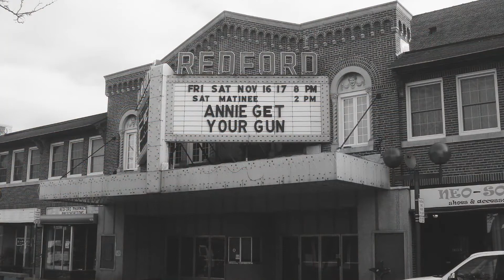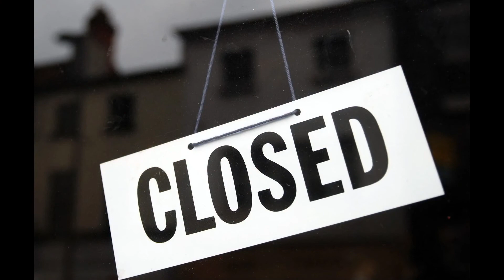The History of The Alger Theater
A mini documentary that tells the story of a neighborhood theater and how it came to an end. However The Friends of The Alger Theater are starting to give new beginnings to the beloved Cinema.